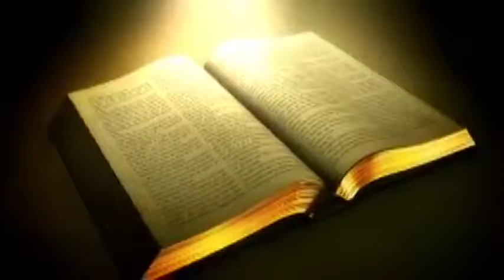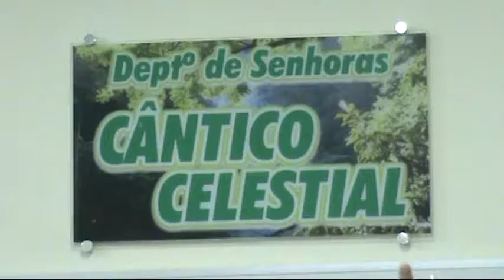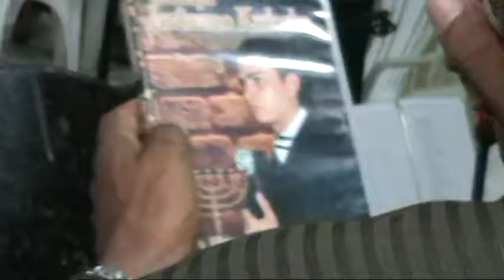IDE E ANUNCIAI TRAILER DO SÁBADO 22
IDE E ANUNCIAI TRAILER DO SÁBADO 22 DE DEZEMBRO DE 2012 PELO Pb. JOSÉ CICERO SILVA

FILMAMOS:
CASAMENTOS, ANIVERSÁRIOS, BATIZADOS, EVENTOS INSTITUCIONAIS, 15 ANOS, CULTOS FESTIVOS, BODAS DE OURO, PRATA, BRONZE, FORMATURAS, CLIPS, PROPAGANDAS, CERIMONIAL, FAZEMOS BOOK DE FOTOS EM DVD, LOGO MARCA EM VÍDEO, ETC.